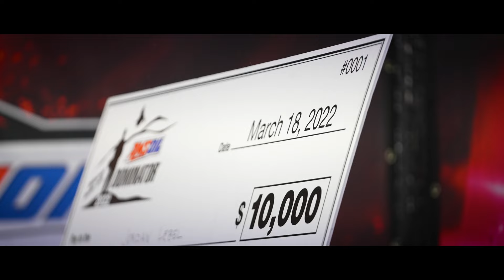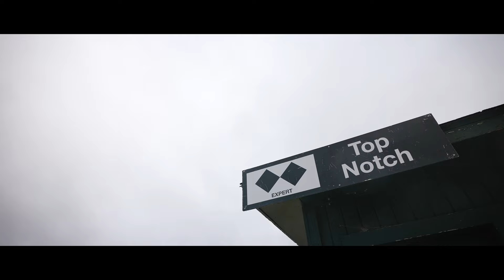Amsoil Snocross National Rnd 13 & 14 | Patenaude and Harr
Join in for a full recap from Amsoil Snocross National in Lake Geneva, Wisconsin, on March 18 - 20, 2022.

KLIM-sponsored Judnick and Scheuring race teams put in hard work as the season moves along, with young racers Emil Harr and Hunter Patenaude carving out names for themselves in the series, battling highs and lows as the season nears its end.